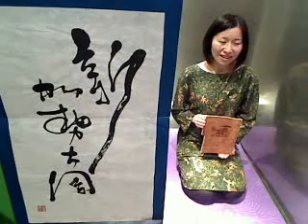家元（仮）撮影中